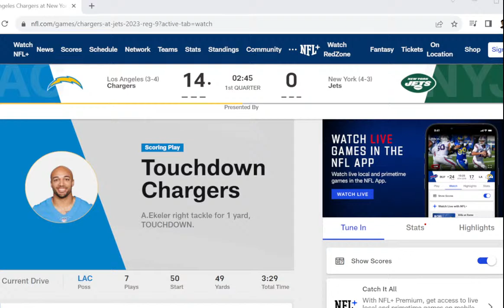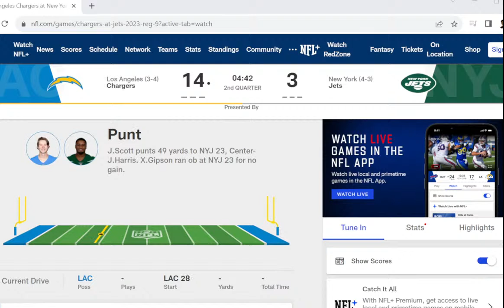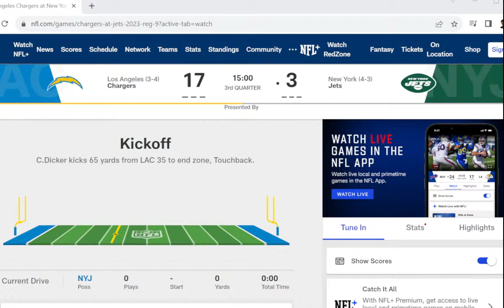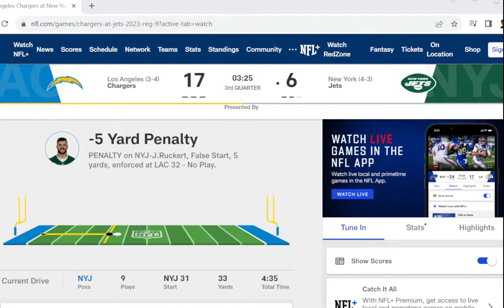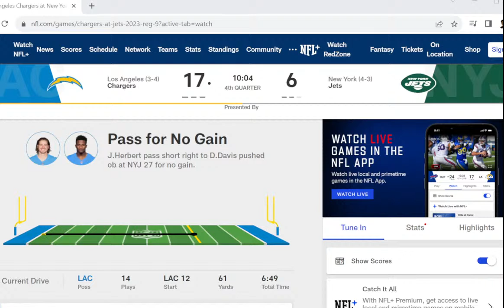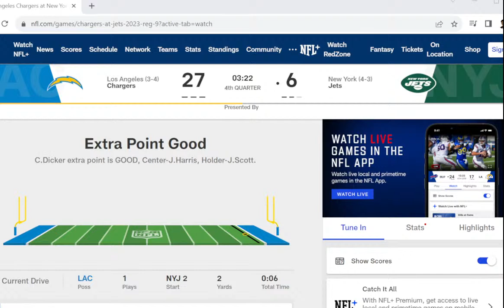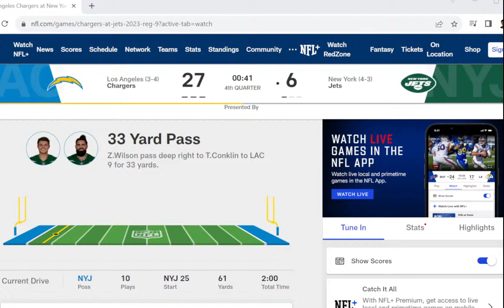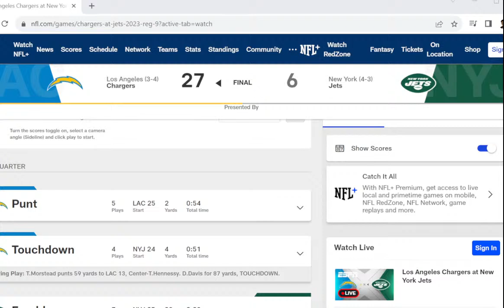MNF Chargers vs. Jets Live Scoreboard and Gameplay